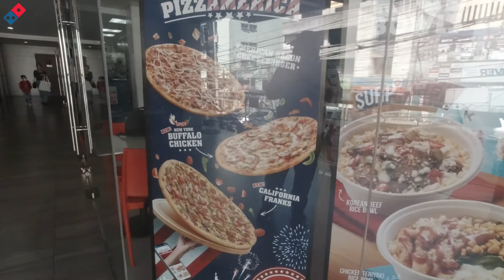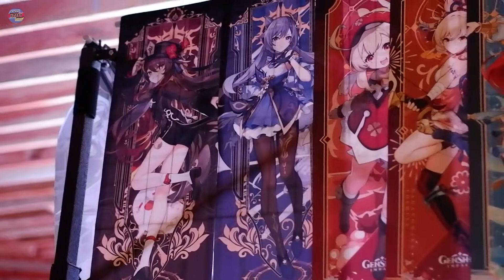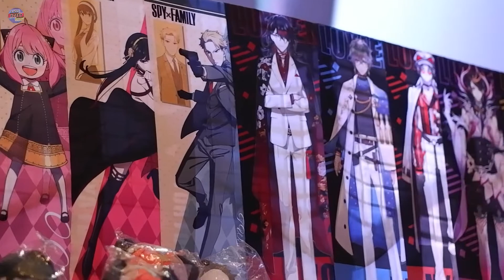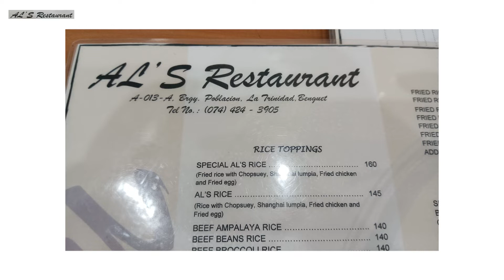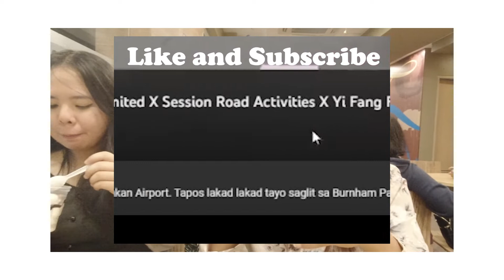FudTrip || Domino's Baguio X NorthHobbyExpo X Al's Restaurant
Quick Lunch kami sa Dominos Baguio, tapos pasyal sa Baguio Country Club para sa 3rd North Hobby Expo. At pahirapang makalagpas sa traffic para sa family dinner sa Al's Restaurant sa La Trinidad, Benguet.